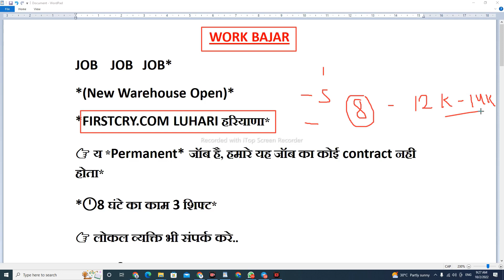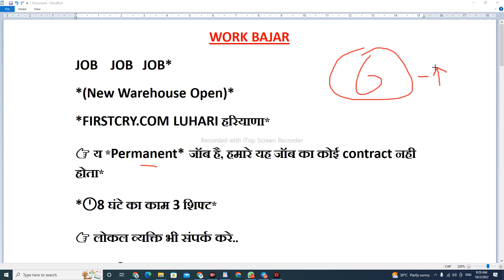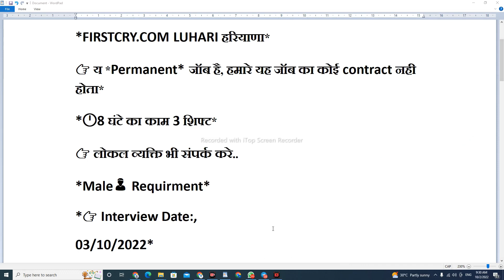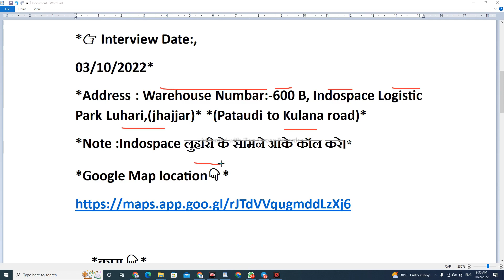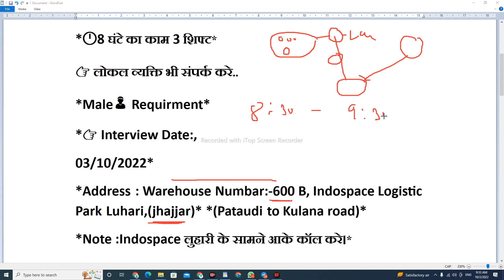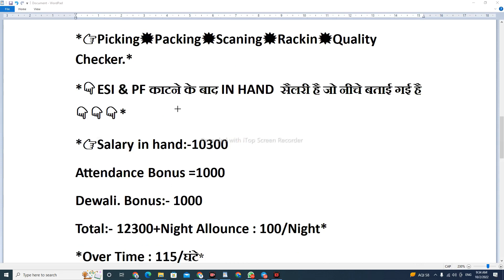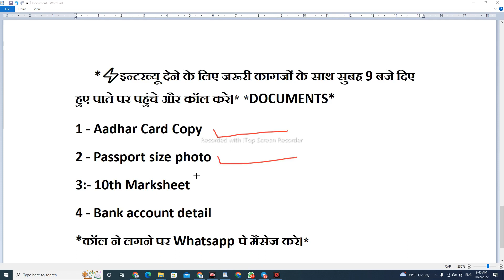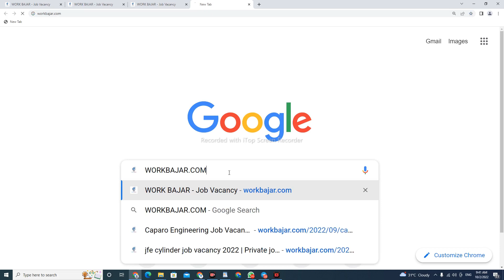भर्ती है Firstcry.com कंपनी l Packing jobs l Wearhouse jobs l job in Gurgaon for fresher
MY SECOND CHENNAL SUPPORT ME
* Followers:-